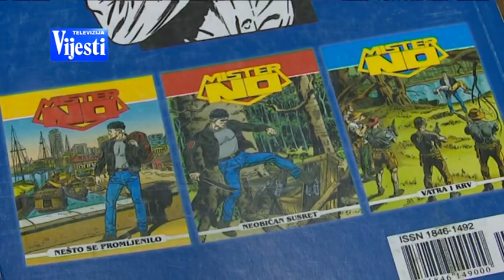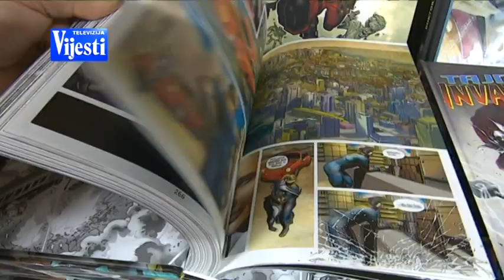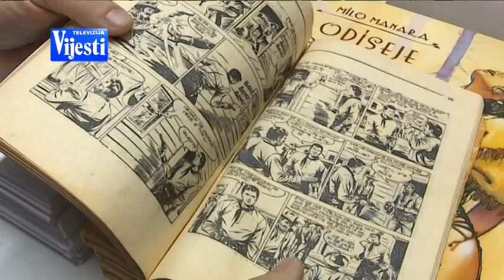Drazen Baletic stripovi BOJE JUTRA